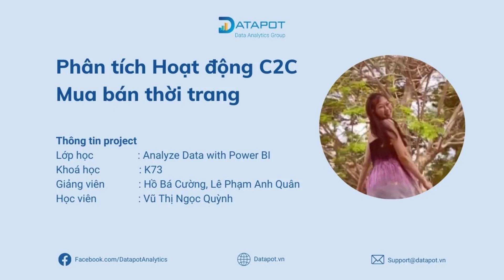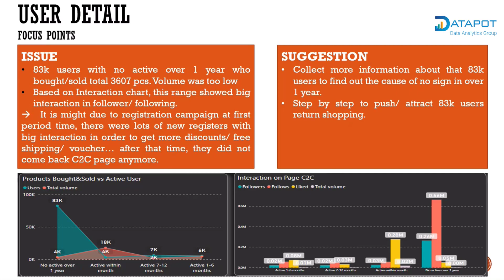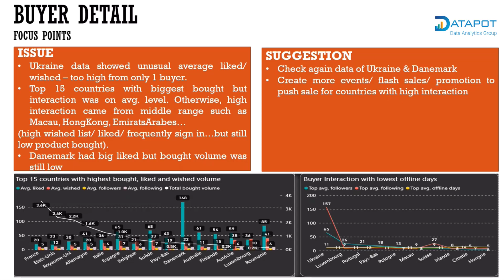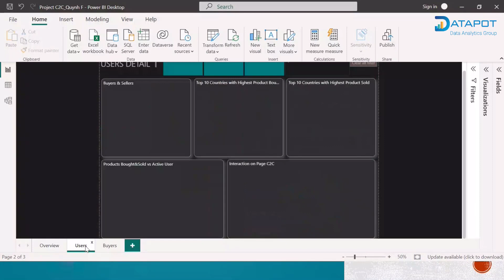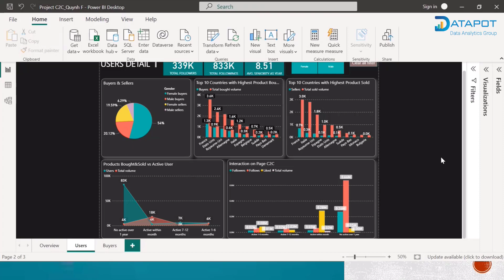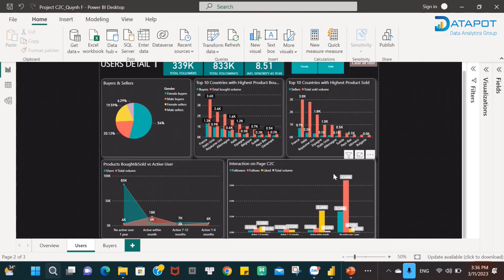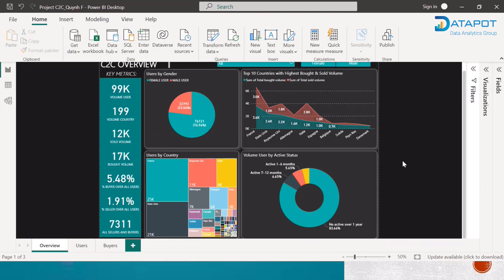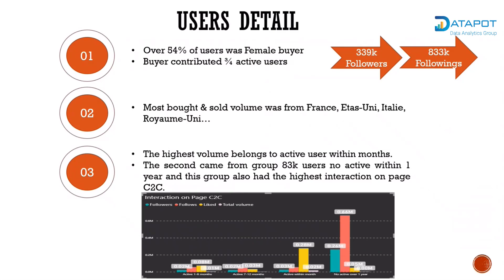Power BI | Phân tích Hoạt động TMĐT C2C ngành thời trang (Học viên Ngọc Quỳnh)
Dự án thực hành Power BI: *Phân tích Hoạt động TMĐT C2C* -  *C2C E-commerce Analysis* của học viên Vũ Thị Ngọc Quỳnh.

*Nội dung dự án*
00:00 Giới thiệu dự án
00:46 Phân tích tổng quan
01:28 Phân tích chi tiết về người bán
04:37 Phân tích chi tiết về người mua
07:56 Power BI dashboard
12:08 Nhận xét của ban giám khảo

*Mục tiêu của dự án*
☑️ Tìm ra các vấn đề trong việc duy trì, phát triển người dùng ứng dụng (bao gồm cả người bán và người mua),
☑️ Đưa ra giải pháp cho các vấn đề đó.

*Về Dataset*
Bài tập thực hành Power BI của học viên Ngọc Quỳnh phân tích về hoạt động mua bán hàng thời trang của người bán và người mua trên một ứng dụng Thương mại điện tử toàn cầu.
Bộ dữ liệu (dataset) mà học viên thu thập được bao gồm dữ liệu về: Thông tin người dùng; Sự phân phối của người mua theo quốc gia; Số liệu so sánh người bán theo giới tính và quốc gia; Các top bán hàng theo quốc gia.

Trước khi kết thúc mỗi khóa học tại Datapot, các học viên đều có cơ hội thực hành dự án cuối khoá. Việc này đem lại rất nhiều lợi ích như:
☑️ Rèn luyện kỹ năng phân tích, trực quan hoá dữ liệu trên Power BI một cách chỉn chu;
☑️ Rèn luyện khả năng thuyết trình với stakeholders;
☑️ Trau dồi kinh nghiệm thực hành một project phân tích dữ liệu thực tế trong doanh nghiệp;
☑️ Thêm Project vào Portfolio cho các vị trí Data Analyst, Business Analyst,…giúp nhà tuyển dụng đánh giá năng lực ứng viên dễ dàng hơn.

Tham khảo khóa học Power BI, SQL, Python của Datapot tại

DATAPOT